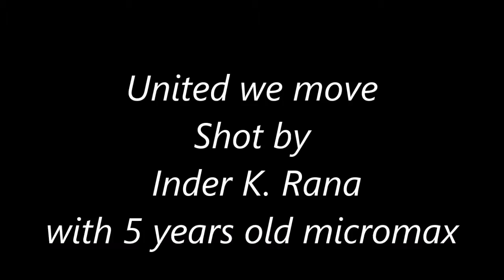NOT with iphone6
Idea is important and not the Gadget